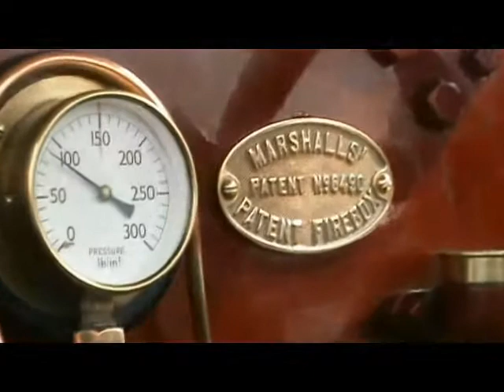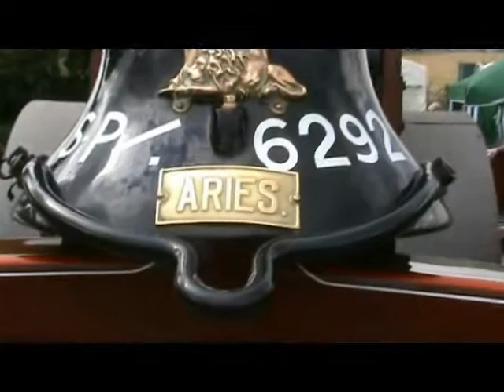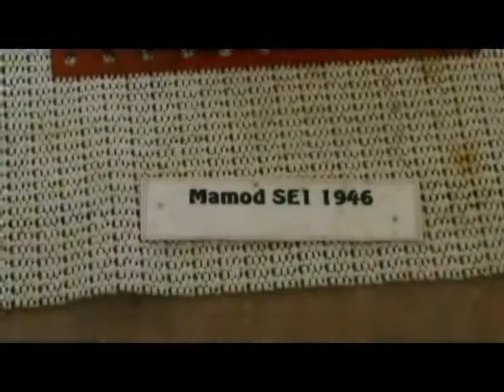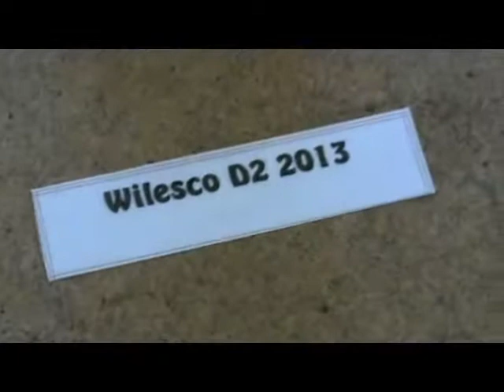STL 2013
STL (Steam Toys - Lincs) 2013